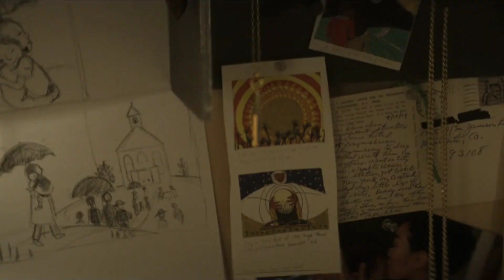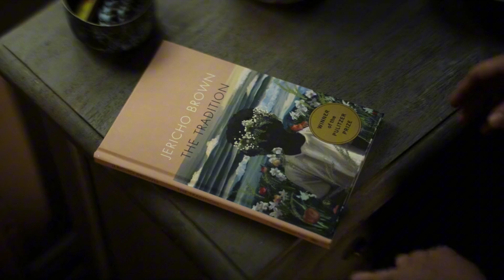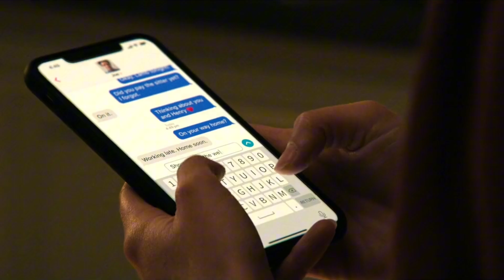YOU - Joe in Marianne's house S03E06